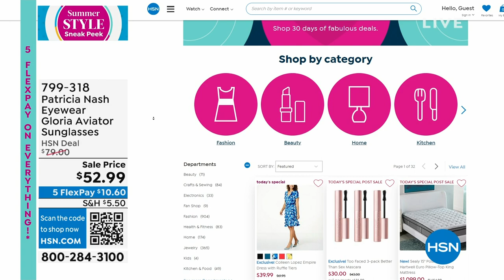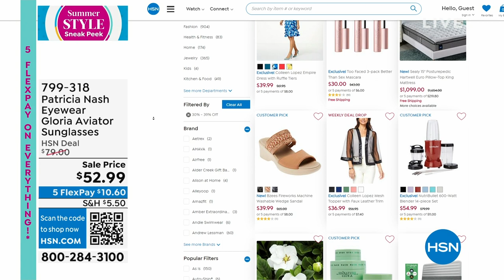HSN | Patricia Nash Handbags & Accessories - All On Free Shipping 04.22.2023 - 01 PM